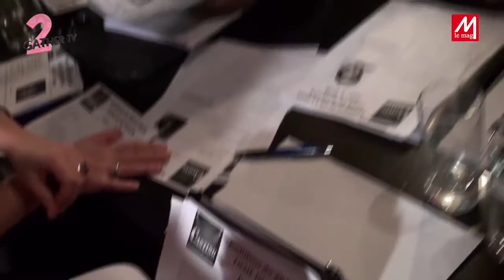Bienvenue dans les coulisses du Casting !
Le Casting fait son Show !
Découvrez les coulisses de cette incroyable aventure qui vise à faire découvrir de nouveaux talents francophones de l'humour en Israël.
Organisé par Caroll Azoulay et Emmanuelle Ada.
Avec la participation d'Elisabeth Kedem, David Smadja, Emmanuel Smadja, Judith Mergui,  Steeve Kalfa, Eric Litman, Sébastien Goëta, Nora De Paz, Jérémie Talafre, Iska Mitley...

Remerciements : Yael Harboun pour le make-up / Kobi et Eli Borochov pour la coiffure